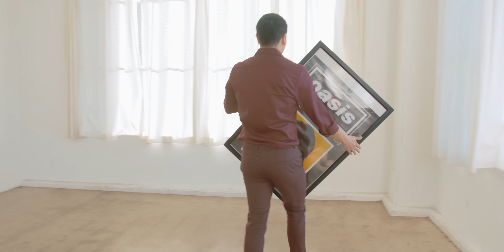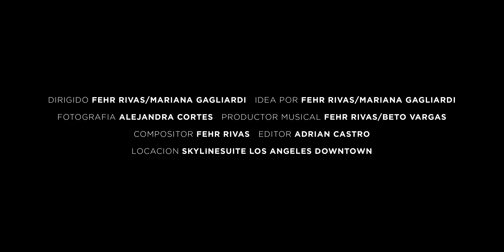Fehr Rivas- YO TE ESPERO ( Video Oficial)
Yo Te Espero ( Fehr Rivas)
Composición Fehr Rivas
Producción Fehr Rivas/ Beto Vargas

LETRA

Tengo tantas cosas que he guardado para darte
Unas tan sutiles como lo es mi corazón
no te apures que no hay prisa, yo te espero amor

Hay desde palabras que nunca sentí con alguien
Olas de caricias esperando por tu mar
Y estos labios para que tú puedas descansar

Yo te espero amor (amor amor)
Con todo lo que yo soy (yo soy)
Mi lado más simple
Y el lado oscuro del corazón
Y en lo que tú descubres quien soy
Que sin darte cuenta me estés buscando
En una ilusión

Hay conversaciones donde tú serás la historia
Y todas las noches en tu espalda escribiré
“Nunca supe cómo y cuando pero te encontré”

Tengo unos lugares a donde quiero llevarte
Donde he aprendido a sanar y continuar
No te apures que no hay prisa, aprendí a esperar

Sé abrazar a la soledad en lo que te veo llegar

Mi lado salvaje que es lo más tierno que tengo yo
Te guardo el perfume del primer beso
En esta canción oh ooooh

Si estás en brazos de alguien más
No importa, es parte de conocerte a ti
Yo te estaré esperando aquí

Yo te espero amor.